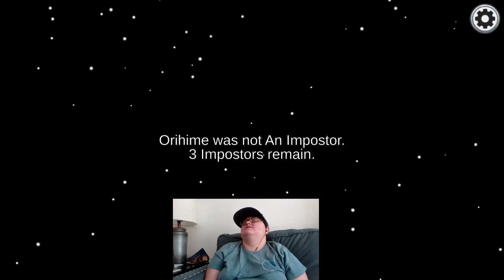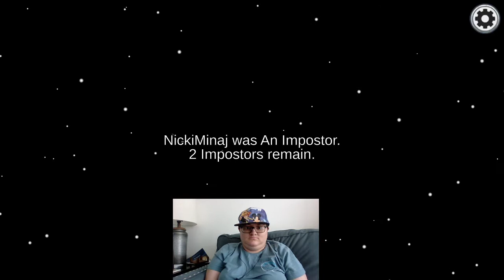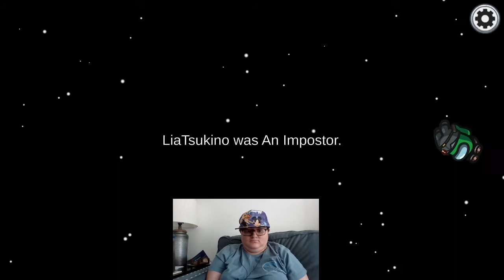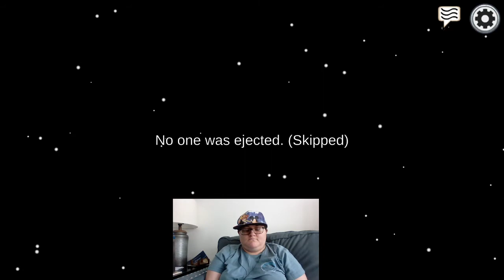Headshot - Among Us #17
My skills have improved.

Hey everyone, Lia Tsukino here. I hope you are all doing alright. Thank you all for taking your time to watch this video. Your comments, likes, views, and subscriptions have truly inspired me to do more for this channel. I couldn’t have done any of this without you. 2020 has taken its toll on all of us, however, I think through this community; you have made it more positive and light. For that, I thank you and strive to start 2021 with strength. I hope that everyone is doing alright and staying safe.